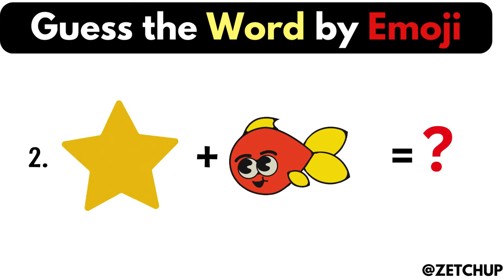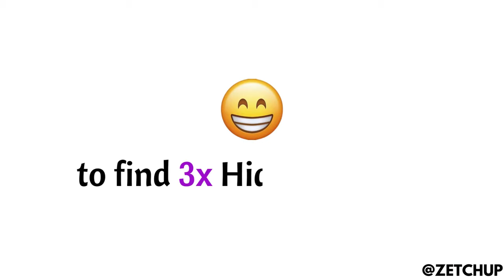Watch This Video Before You Turn 16!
Hey there! I'm trying to make Fun Video, funny challenges like Watch this video if, only boys can hear this sound, only girls can watch this videos, don't breathe while watching this video, don't Move while watching this video, watch this video if it's today, I will guess your age, Watch this video if you are above 7, this video will guess your age and much more to make your day.. ❤️
Wish You a Wonderful day!
This video will guess your age